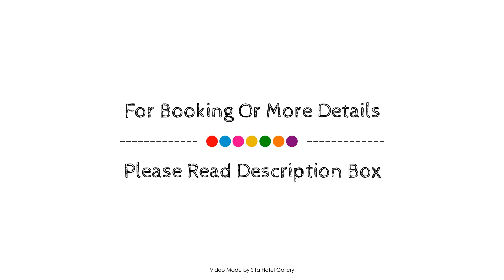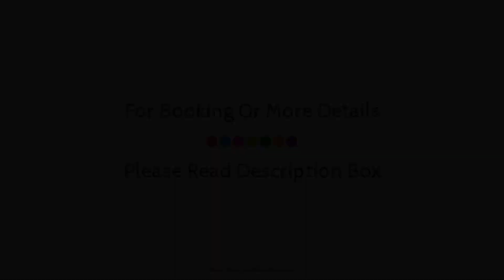Shady Rest Bed & Breakfast, Golden Bay, New Zealand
About Property:
Ideally located in the prime touristic area of Takaka, Shady Rest Bed & Breakfast promises a relaxing and wonderful visit. Featuring a complete list of amenities, guests will find their stay at the property a comfortable one. Take advantage of the hotel's kitchen, Wi-Fi in public areas, BBQ facilities, shared lounge/TV area, shared kitchen. Comfortable guestrooms ensure a good night's sleep with some rooms featuring facilities such as carpeting, electric blanket, fireplace, linens, sofa. Entertain the hotel's recreational facilities, including garden. No matter what your reasons are for visiting Golden Bay, Shady Rest Bed & Breakfast will make you feel instantly at home.
Searching For
1. Shady Rest Bed & Breakfast - Golden Bay
2. Shady Rest Bed & Breakfast - Golden Bay Virtual Tour
3. Shady Rest Bed & Breakfast - Golden Bay Rooms
4. Shady Rest Bed & Breakfast - Golden Bay Amenities
5. Shady Rest Bed & Breakfast - Golden Bay Videos
6. Shady Rest Bed & Breakfast - Golden Bay Offers
7. Shady Rest Bed & Breakfast - Golden Bay Deals
Audio Credit:
Track Title: Blank Slate
Artist: VYEN